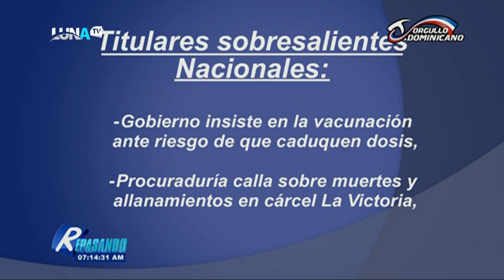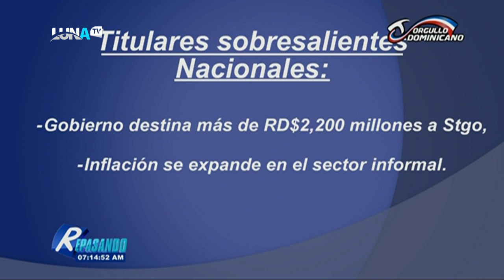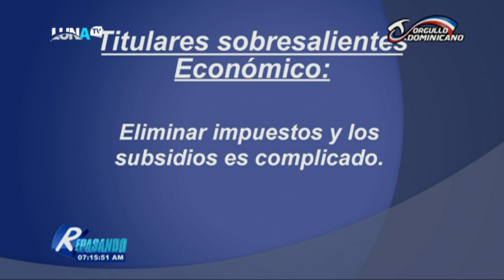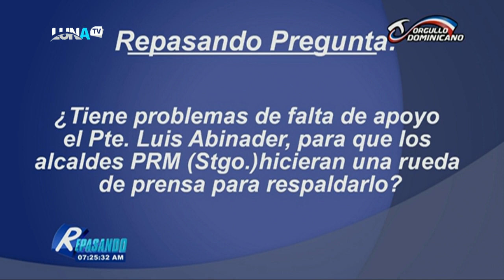REPASANDO 27 02 22 B1